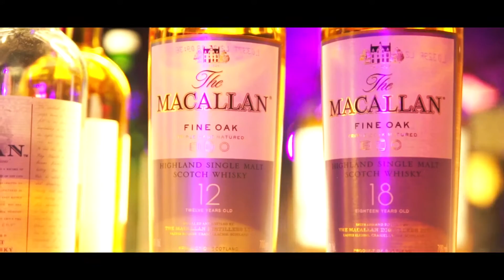Artic feat. Asti @ iO Restaurant & Lounge